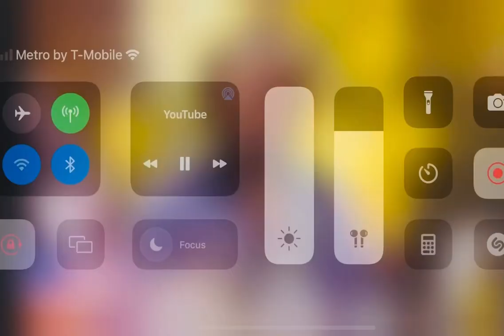Issa Rae Speaking On Insecure